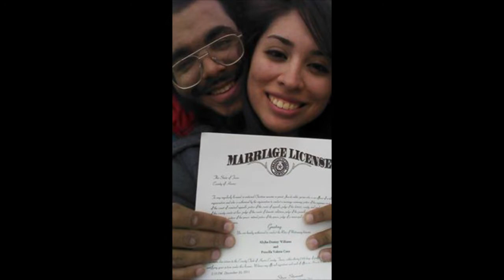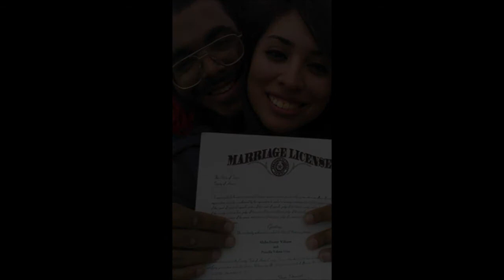Grow old with you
It's been an amazing five years. I compiled videos and some pictures together for our five years of marriage! She cried like a baby when she seen it :)